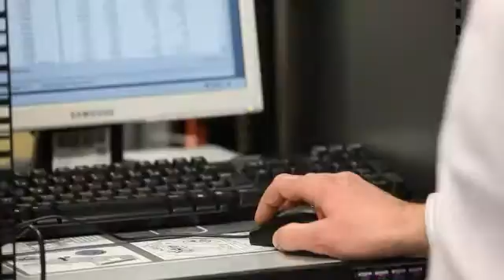Secure Cloud for Medical Imaging with Advancements from Carestream and Intel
The explosion of big data in diagnostic imaging and the pressure to do more with less in hospitals around the globe is driving interest in cloud based storage and radiology workflows. Hear how enhanced security and disaster recovery drove Orleans Regional Hospital to be the first hospital in France to have chosen an off-site data center for medical image archiving and retrieval. Klinik Dr. Hancken in Germany shares how their cloud-based PACS system improves data availability. Learn how Renaissance Imaging Medical Associates in the U.S.  coordinates the work of many radiologists in multiple locations through a private cloud solution.  The common element of these three radiology workflows? All benefit from the Carestream and Intel collaboration that brings new levels of data performance, reliability and security in the cloud through integrated, best-in-class IT technologies.